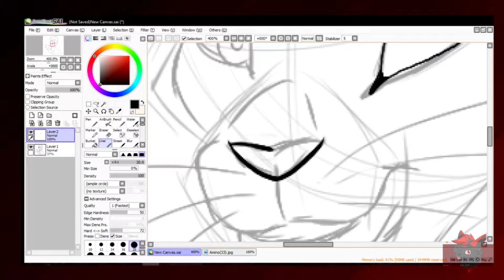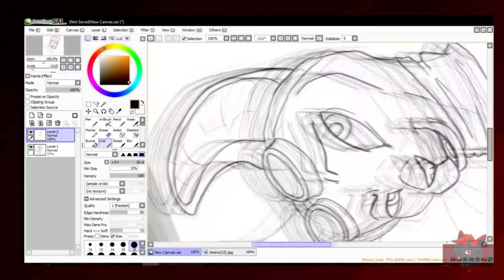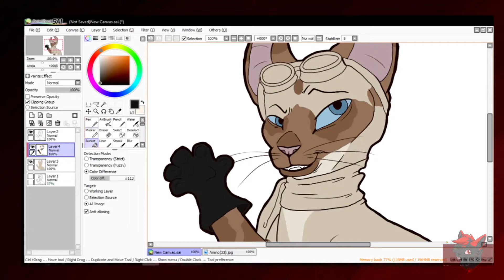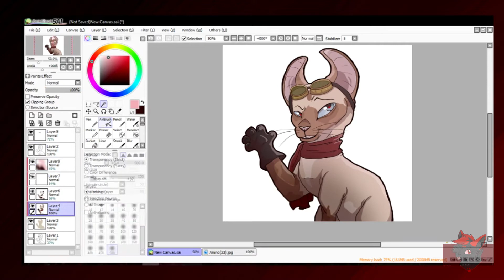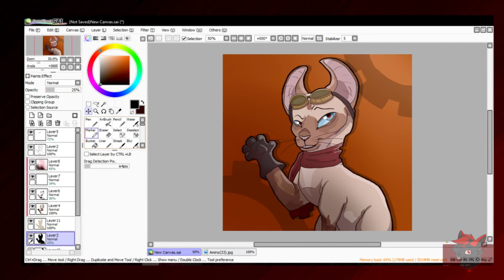Steam Engineer | Contest Entry | Speedpaint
My entry for a Warriors Amino contest!

The participants were asked to draw that character as an engineer with gloves, scarf and goggles. I was listening to some steampunk music at the time and that really inspired me.

Program Used: Paint Tool SAI
My Tablet: Wacom Intuos Pro M
My DeviantArt: Silverwave666
My Amino: Silver#loveislove